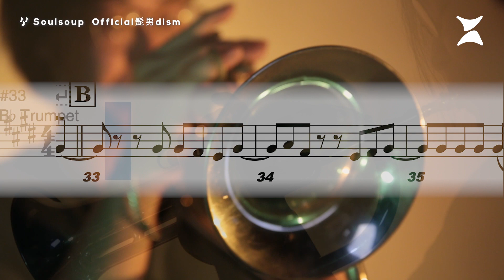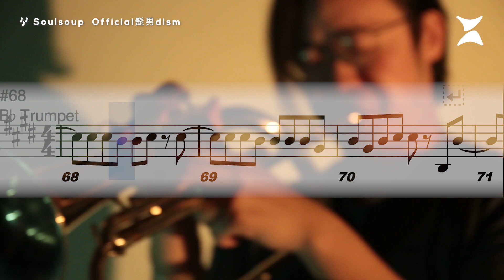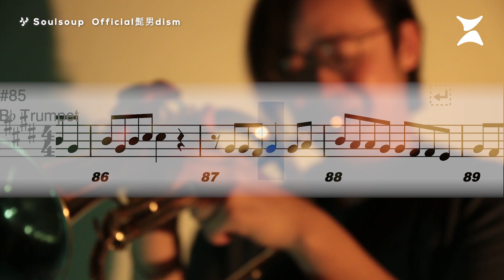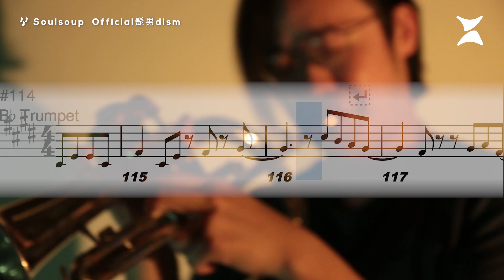【Soulsoup Official髭男dism】Transcription- TVアニメ『SPY×FAMILY Code:white』Movie オープニング主題歌 | TTM Winds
✨TTM24新系列✨  🎷TheSoloist🎷  @TTMWinds
編者👨🏻‍🔧   Littlebrother Kel.L
奏者🎷   Littlebrother Kel.L
Mixing🎙  Littlebrother Kel.L
Credit🎥   Littlebrother Kel.L
Credit📸   Littlebrother Kel.L